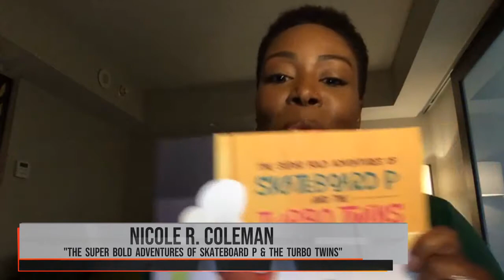Super Bold Adventures of Skateboard P & The Turbo Twins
Author Nicole R. Coleman sits down with BNC to talk about her recently-released book, "The Super Bold Adventures of Skateboard P & The Turbo Twins."